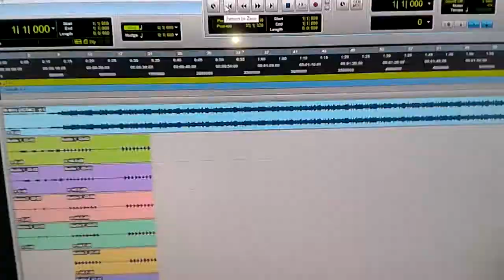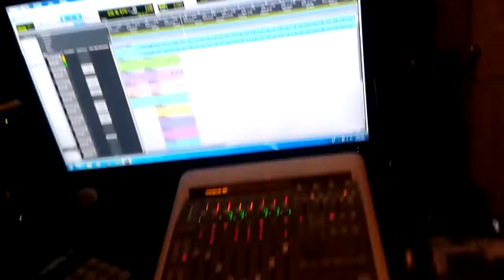Lil Fabe " Clock In " (Green House Productions) 20